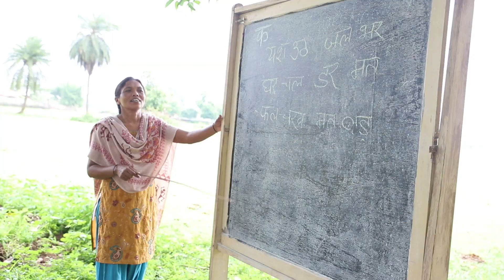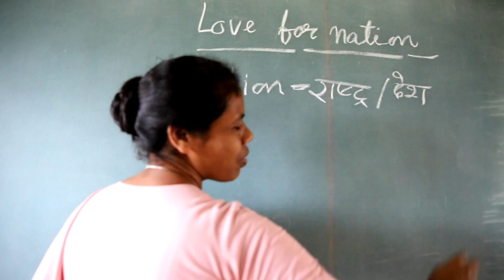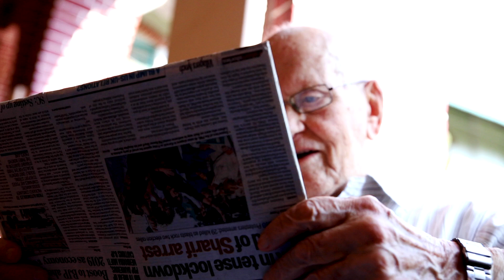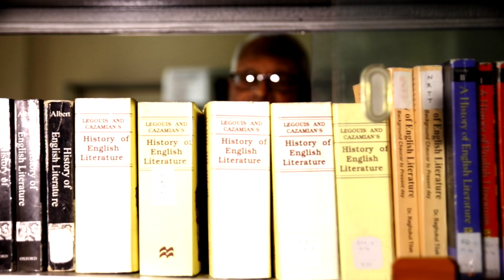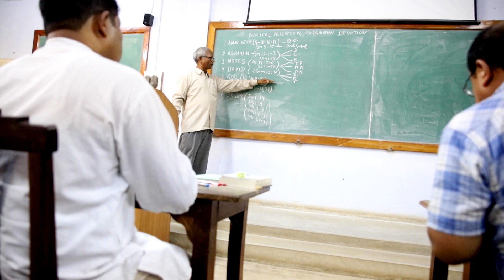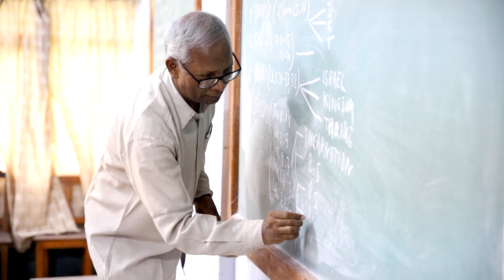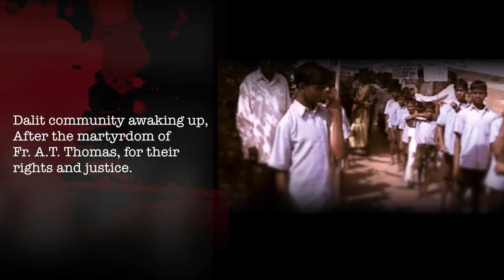A short history of Hazaribag Jesuit Province (English)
Copyright reserved to the Jesuits